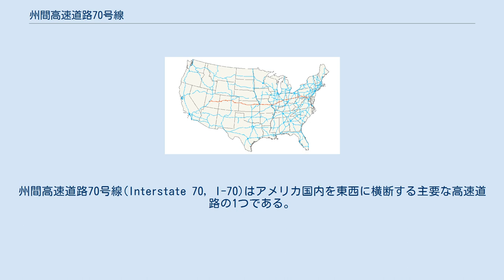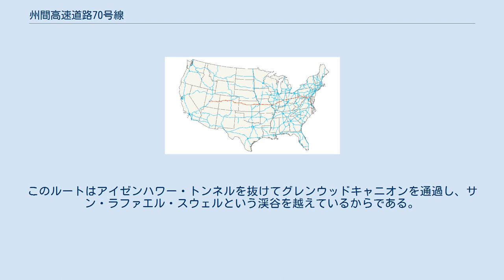州間高速道路70号線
州間高速道路70号線(Interstate 70, I-70)はアメリカ国内を東西に横断する主要な高速道路の1つである。
ユタ州コブフォート付近の15号線(I-15)からメリーランド州ボルチモア付近の695号線(I-695)までをつないでいる。
70号線(I-70)はロッキー山脈の西側については複数のルートが元になっているが、東から先はほぼ国道40号線（US 40、旧国道）のルートと重なっている。
この道路はデンバー、カンザスシティ、セントルイス、インディアナポリス、コロンバス、ピッツバーグ、ボルチモアなど、アメリカ国内でも主要な大都市を通過したり近接して走っている。
 ミズーリ州とカンザス州を通る区間は、アメリカで最初に敷設された州間道路だと言われている。
アメリカ連邦高速道路局によれば、1992年に完成したグレンウッドキャニオンを通過する区間が、当初の計画通りであれば、自由に通行できる州間高速道路という仕組みにおける最後の１ピースであった。
 コロラド州とユタ州におけるI-70の建設は、技術的には驚くべきものがあった。
このルートはアイゼンハワー・トンネルを抜けてグレンウッドキャニオンを通過し、サン・ラファエル・スウェルという渓谷を越えているからである。
アイゼンハワー・トンネルは州間高速道路において最も高いところにあり、標高は3,401メートルに及ぶ。